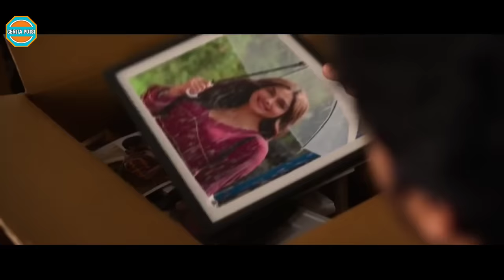Film Ini Akan Membuatmu Menangis || Alur Cerita Film India Terbaru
ALUR CERITA FILM SEDIH

Assalamu'alaikum Sahabat Cerita Puisi dimanapun berada. Mimin akan mengulas film yang dirilis tahun 2023. Film ini cukup menguras air mata. Jangan lupa siapkan tisu yaaa..